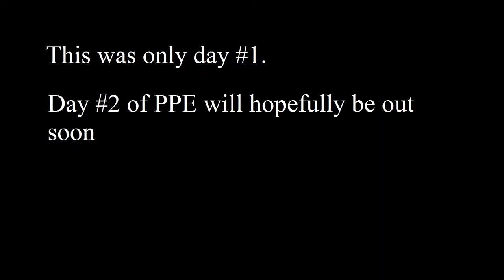[ROTMG Exalt] PPE Attempt Day 1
This isn't going to last long is it.
Song in Video: Tinoma - Find You